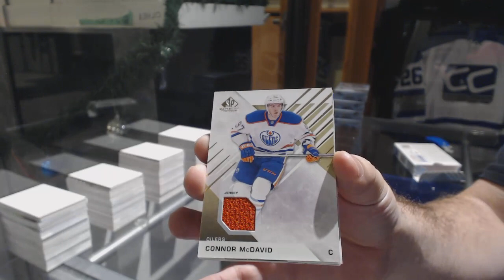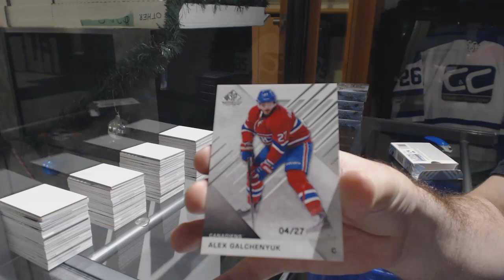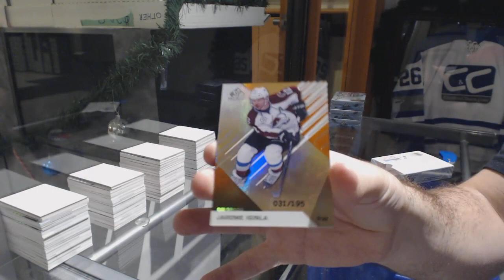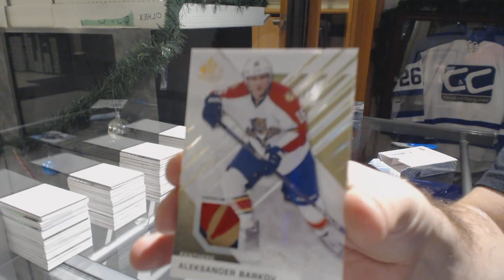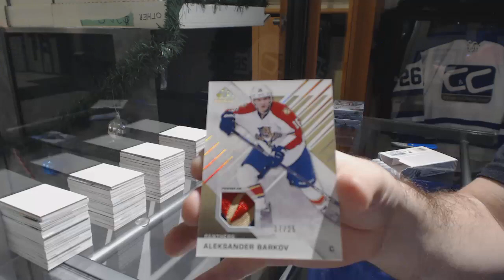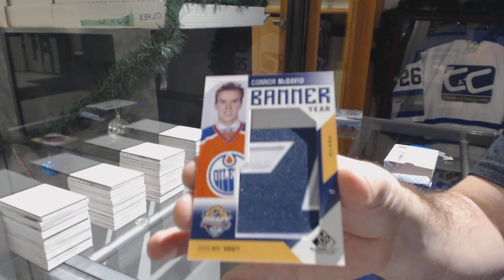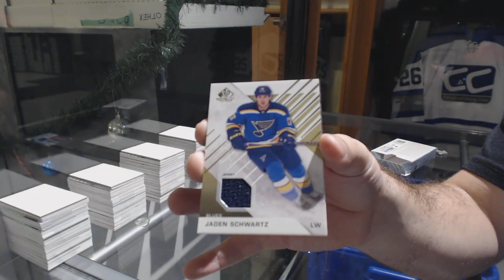16-17 Upper Deck SP Game Used 5 Box Break - C&C GB #9151